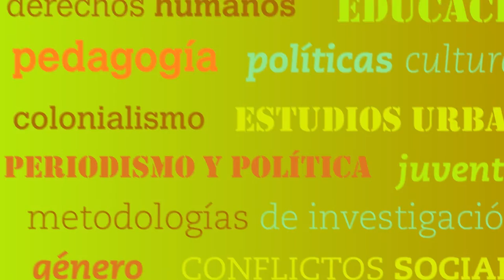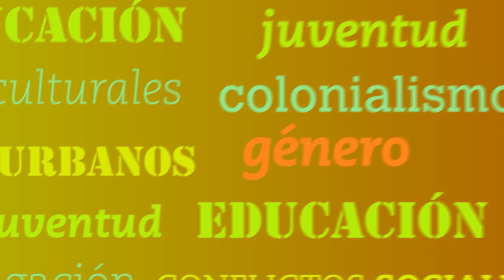Seminario 3 - Políticas culturales en América Latina: teorías, modalidades y estudios de caso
Profesores/ras:
Liliana Raggio. Doctora en Antropología Social. Profesora de la Facultad de Filosofía y Letras de la Universidad de Buenos Aires, Consultora en Organismos Nacionales e Internacionales.

Profesores invitados: Lic. Luciano Cicollella y Alejandra Vázquez.
Institución a la que se realizará una visita: Subdireccion de Proyectos Especiales de la Secretaría de Educacion del Municipio de Avellaneda.

Horario de cursada: 9 a 13.30 hs.